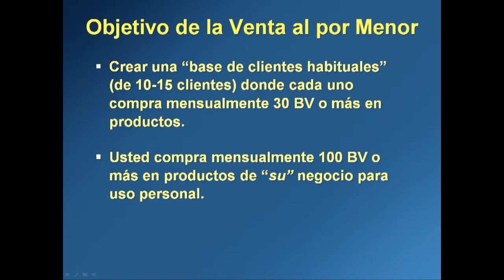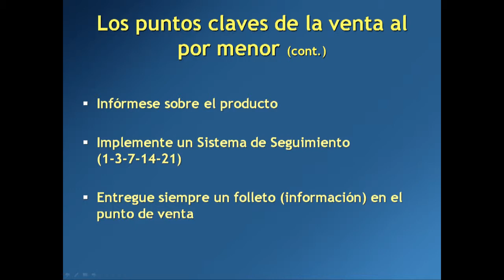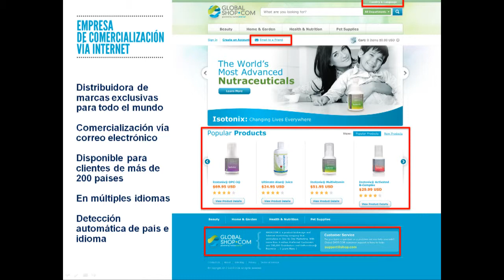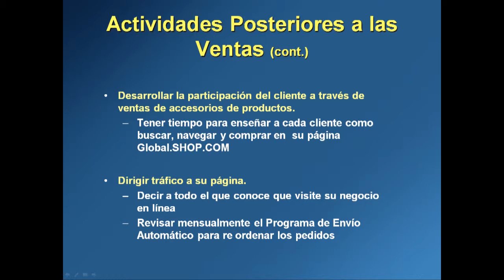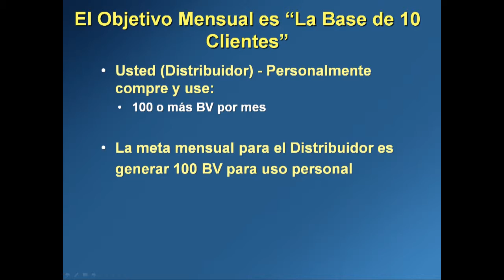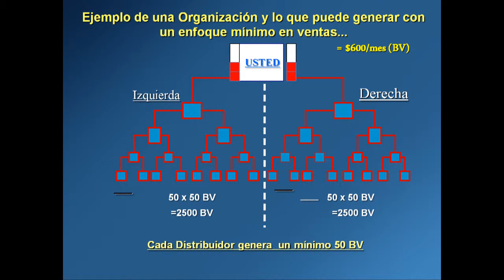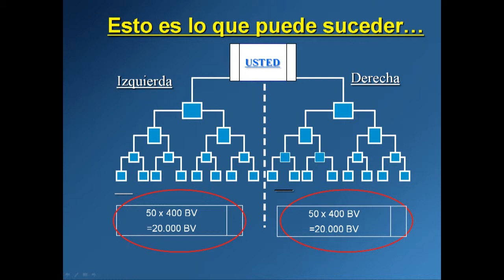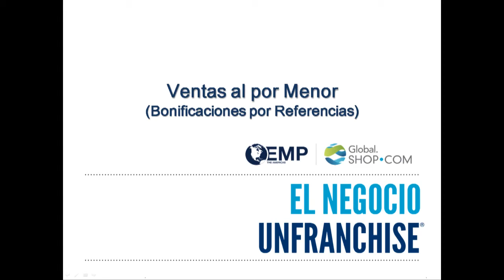Ventas al por Menor - Capacitación de los Cinco Fundamentos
Ventas al por Menor
(Bonificaciones por Referencias)

En el Programa de EMP  usted no puede vender al por menor , en cambio referirá clientes a su sitio web Global.SHOP.COM  y desde allí harán sus compras y obtendrán bonos de referencia.

Bonos de Referencia = Ganancias
Reemplaza los Gastos de Inicio
Cubre los Gastos Generales Mensuales
Genera un Volumen de Negocio Residual

Identifica Posibles Candidatos del Negocio

Desarrolla Credibilidad

BV = Ingreso Semanal